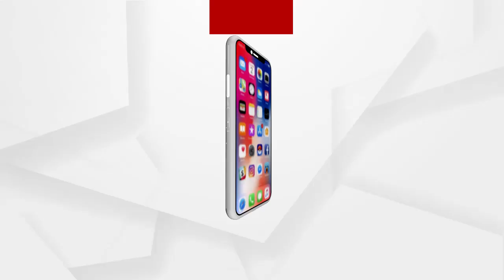କ୍ଲିନ ବୋଲ୍ଡ ହେବେ ଦିଦି...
ଏସସି ଏସଟିଙ୍କ ମନ୍ତବ୍ୟ ପାଇଁ ଦିଦିଙ୍କ ଉପରେ ବର୍ଷିଲେ ମୋଦି। ମା କୋ ସତାଓ, ମାଟି କୋ ଲୁଟୋ ଓ  ହିଂସା ହେଉଛି ଟିଏମସିର ନିୀତି। ସବକା ସାଥ ସବକା ବିଶ୍ବାସ ଓ ସବକା ବିଶ୍ବାସ  ବଜେପିର ଆଜେଣ୍ଡା...